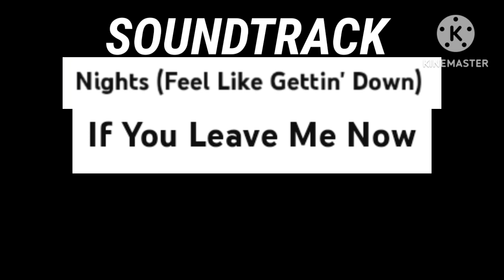VANCE CRIME GANG PART 2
SOUNDTRACK
NIGHTS (FEEL LIKE GETTIN' DOWN)
IF YOU LEAVE ME NOW